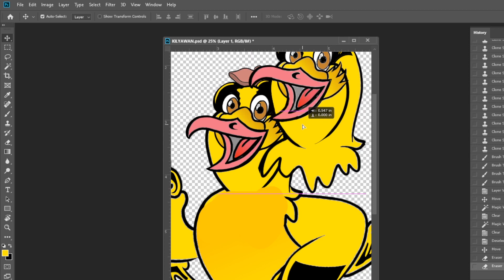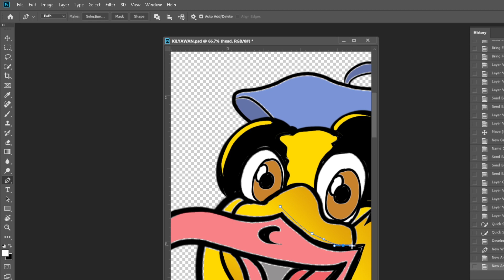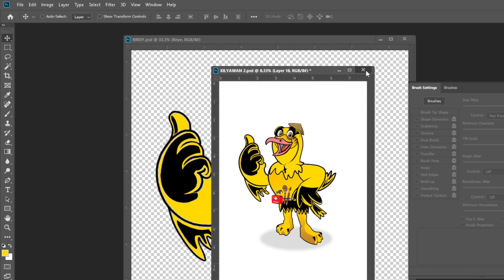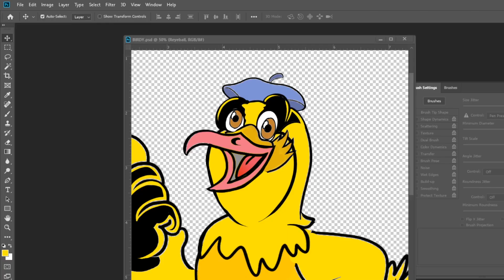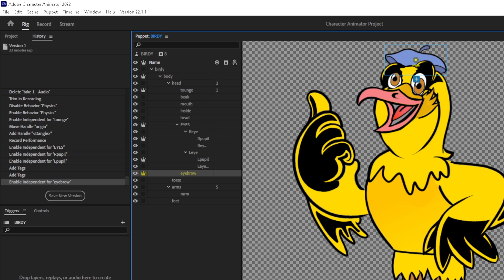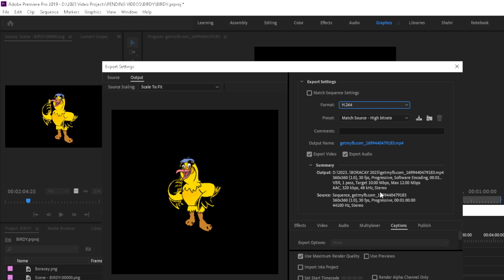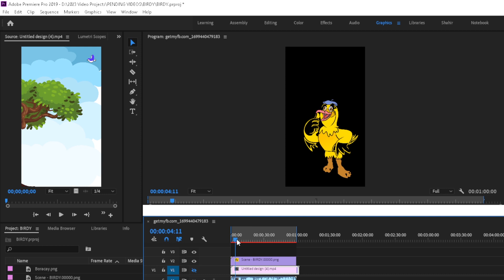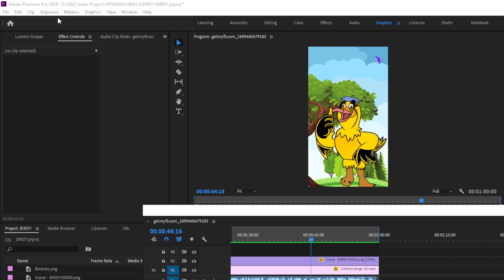Birdy Animation Workflow Tutorial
Using photoshop Character Animator and Premiere